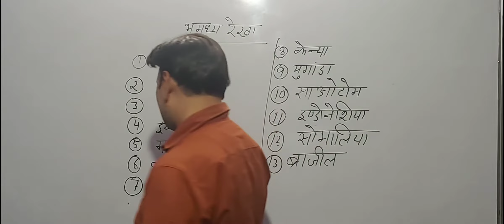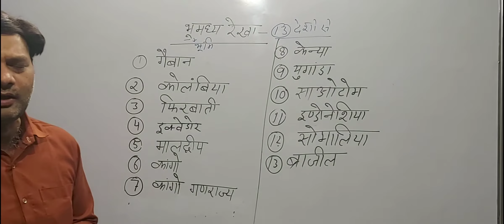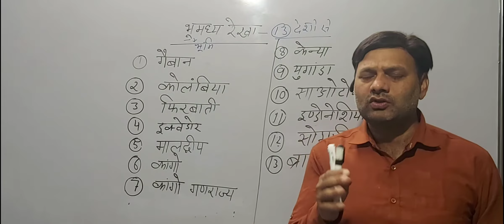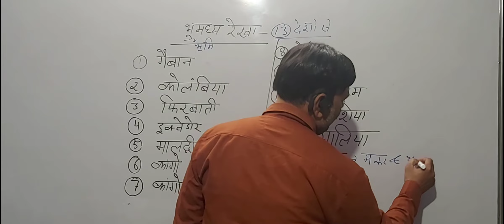भूमध्य रेखा ट्रिक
Sanobar Coaching Centre
Dalpatpur Moradabad
BY MOHD ARIF